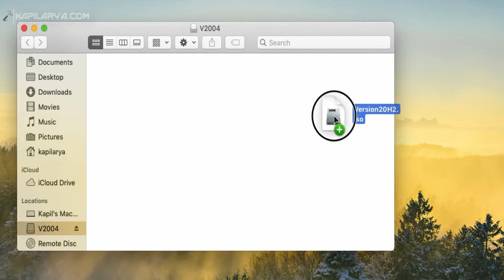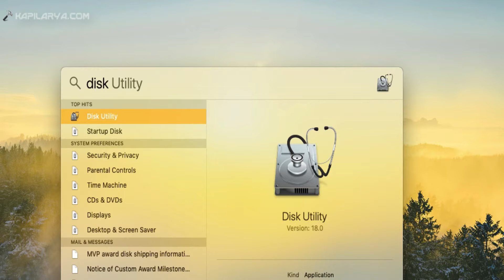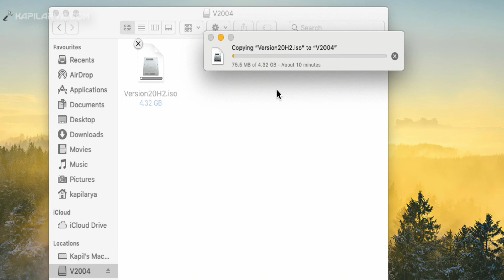Solved: The item can't be copied because it is too large for the volume's format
This video will show you how to fix "The item can't be copied because it is too large for the volume's format" error in Mac OS.